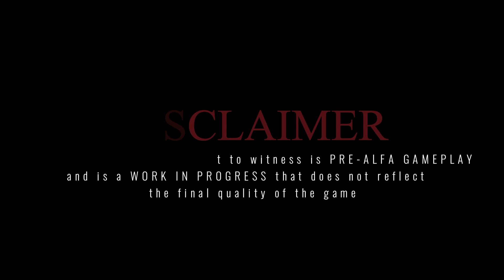The Golden Horde – Official Gameplay Reveal Trailer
The Golden Horde is a medieval action story-driven RPG game. The game consists of a series of events that took place in the history of Central Asia. In the first part, we want to show the story of how the Mongol invaders conquered the lands of Central Asia and of a national hero who was able to stand up to them.
We've been working on this project for more than a year now. We have big plans to make a series of the game, and to make sequels with different timelines in the history of Central Asia.
We are currently looking for investment and local support. This will allow us to expand our team. Of course, the current state of the game is not perfect and we still have a lot of work to do, but at least we're being honest and showing what we've achieved, and with the right support I believe we can achieve everything we've planned.
Normally I don't ask for likes and shares, but in this case I have to tell you that if you like this project, please share it and subscribe to our YouTube channel, where we will keep you updated with the latest news about this game:

Thank you for taking the time. We will see you soon